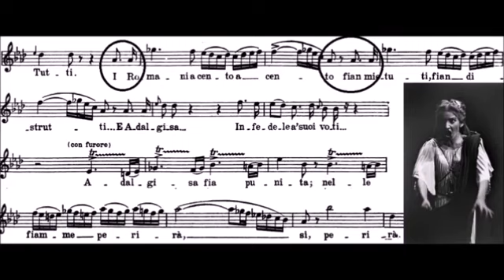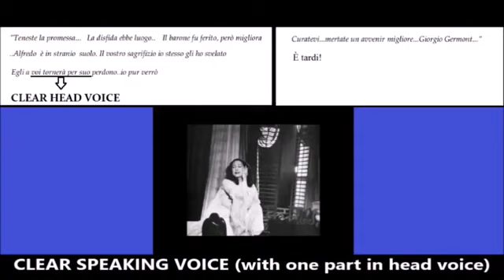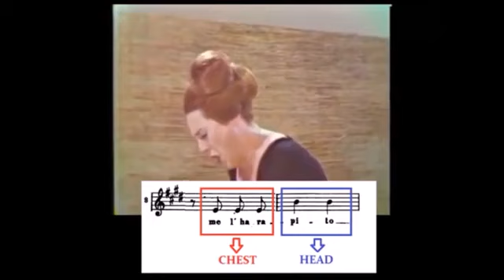PURE REGISTRATION real BELCANTO method of developing the voice